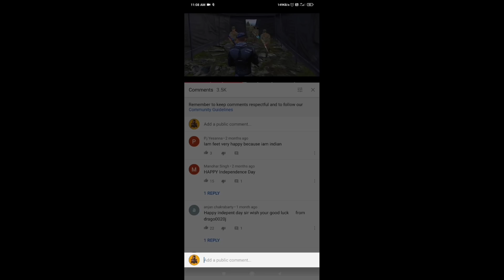THA HOME ATTACK || INDIAN ARMY SHORT FILM || KAR98 ARMY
Follow On Instagram On my New Update _

*Note:-